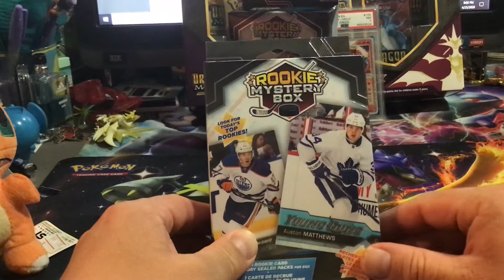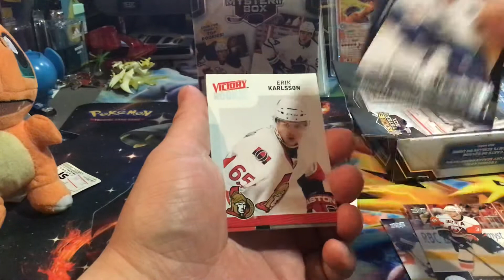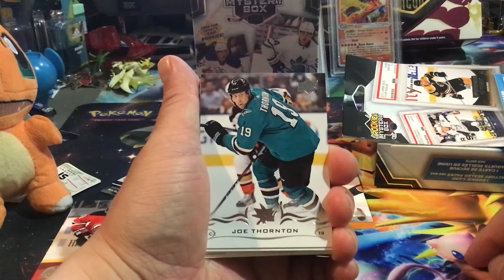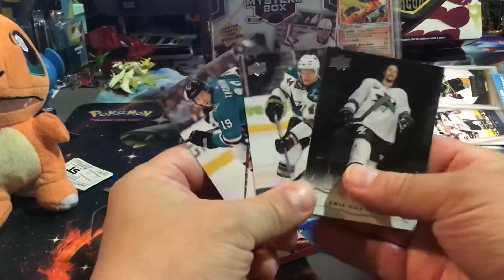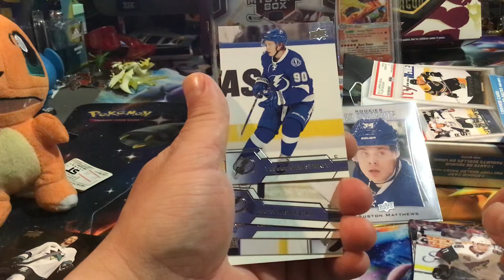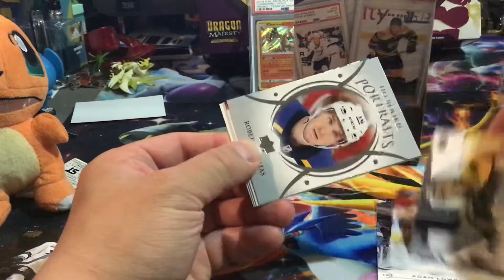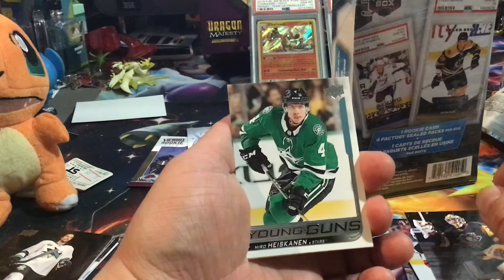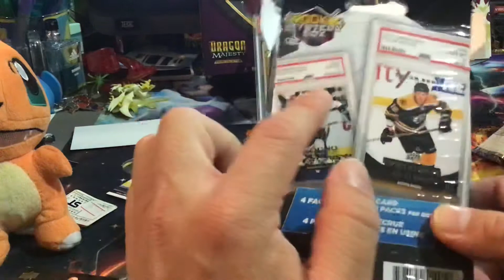Hockey mystery box opening. What’s this